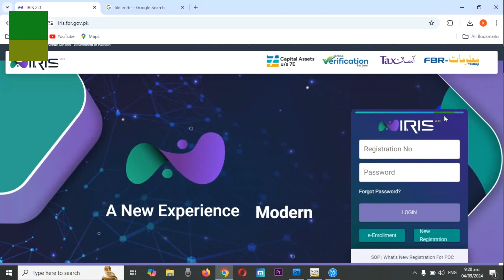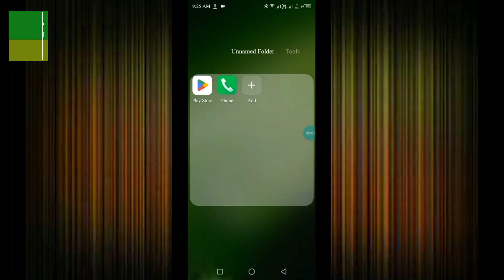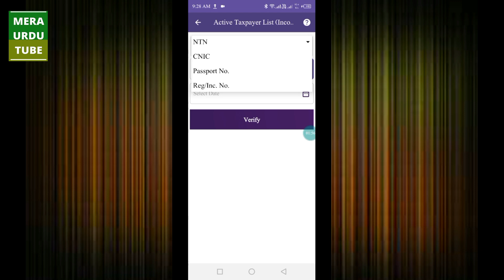How to Check Filer or Non Filer Status in FBR | 3 easy methods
Aap FBR kay records mai Filer hain ya Non Filer? 3 asan tariqon say janyn..
Tax Asaan kia hai?
ATL kya hai?
Iris kya hai?